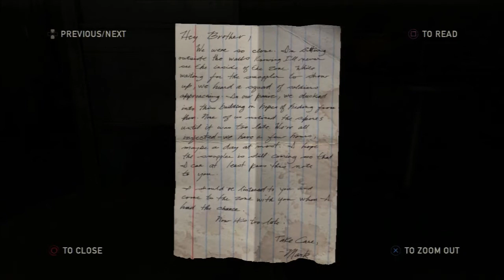The Last of Us Walkthrough - Part 02 - Searching For Robert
Gaming. Commentary. Pwnage.
Captain's Log: Part 2 of my "The Last of Us" Playthrough. We venture with Tess to find Robert's location.